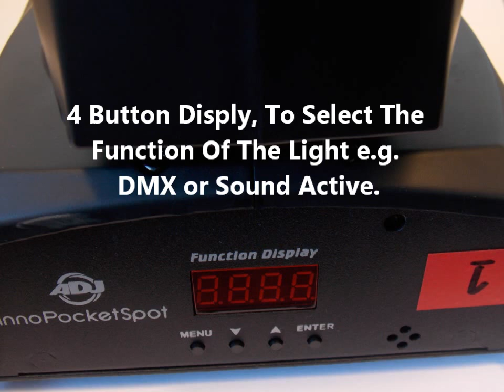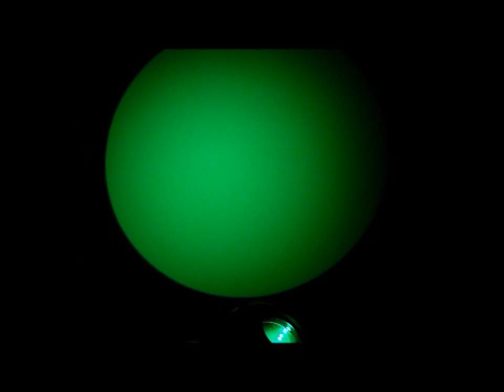American DJ Inno Pocket Spot (Demo / Review)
This is my Review / Demo of the american dj inno pocket spot.

The Inno Pocket Spot is a mini Moving Head with a bright 12-Watt LED source. Its compact size and light weight makes it ideal for mobile entertainers, small club and bars, roller rinks, bowling centers or any mobile production.

Featuring 7 colors plus white, 7 fixed GOBOs plus spot and separate color wheels, the Inno Pocket Spot will give pure lighting excitement with its fast moving beams and color changes. It has a pan and tilt inversion mode that makes one head do the opposite of another when linked together.

Control methods include: Sound active with 4 built-in shows, or use a DMX controller to create your own light shows (American DJ, 2015).

Specifications:
- High output mini Moving Head with a bright white 12W Cree LED source
- 7 Colors + white
- 7 fixed gobos + spot
- Separate color & gobo wheels
- Manual focus
- 3 Operational modes: DMX, Sound Active & Internal Show control modes
- 2 DMX channel modes: 9 & 11 Channel modes
- 4 Built-in shows
- Gobo Shake effect
- Gobo scroll mode
- Gobo size: 74mm (15mm viewable)
- Beam Angle: 13-degrees
- 540° pan / 230° tilt (16-bit)
- Pan /Tilt Inversion mode
- 5 selectable Dim Curves (Standard, Stage, TV, Architectural & Theatre)
- Shutter: Pulse effect; random strobe slow to fast
- Dimming: 0% - 100%
- Fan Cooled
- Display Inversion Mode
- Omega bracket included
- Linkable: DMX via 3-pin XLR cable
- Includes IR wireless remote. Control: Full On, Stand by, Strobe, Color Change, Dimming, Sound Active On/Off
- Power consumption: 26W @120V, 27W @ 230V
- Multi-voltage Operation: AC 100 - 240V, 50/60Hz
- LED Source: 12W White Cree LED source (Rated at approximately 50,000 hrs)
- Dimensions (LxWxH): 159 x 147 x 265mm
- Weight:  3 kg
(American DJ, 2015)